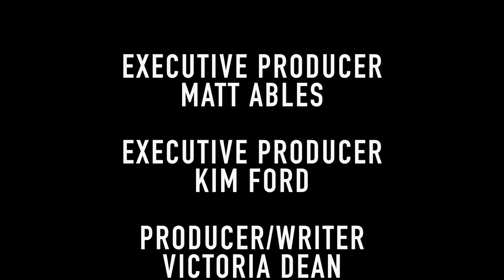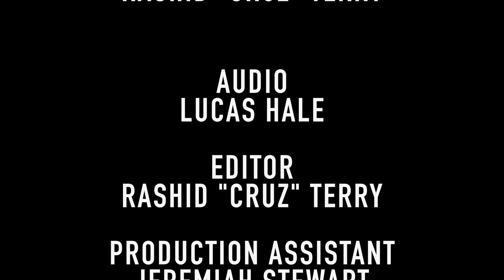David Banner Interview | In The Spotlight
Hello, Welcome to The AIB Network Channel. In This Amazing Video,
We will Show You David Banner Interview | In The Spotlight. We Hope You Like This Video!

David Banner Interview:

David Banner just wants to borrow a dollar. OK, he doesn’t want to borrow it, he wants you to donate it to his latest project.
He isn’t just asking for a handout, though, he’s hoping to create a new way of doing business, and in the process show the world that urban music, and the urban community, are valuable resources.
Banner is looking for two million people to donate one dollar (or more) so he can put out his next album Sex, Drugs & Video Games on May 22nd  and the new business venture comes with a new look and a new attitude.
Gone are a whole lot of pounds and the normal accessories sported by prototypical hip-hop artists. Instead, Banner is being seen far more often in suits and ties.
Although he’s always had intellectual endeavors, Banner is now putting his brainy side front and center, even speaking at Harvard University as a part of their LA Riots symposium.
This week, RapReviews caught up with Banner to find out more about how his project is about more than just music, why it’s still so hard to talk about race in America, and how he feels even comic book characters have played into all of this.
First, however, Banner wanted to discuss a certain part of the female anatomy, and we would have been rude not to oblige.

Kim Ford is joined by visionary award-winning music producer David Banner to get the details on his latest projects.

OUR VIDEOS:

*Hello Taekwondo! | Block, Strike, Grapple!

*Hola Adventures in Spanish with Señora Lisa | With Feeling!

*Criminal Justice Reform | Atlanta Speaks with Dr. John Eaves